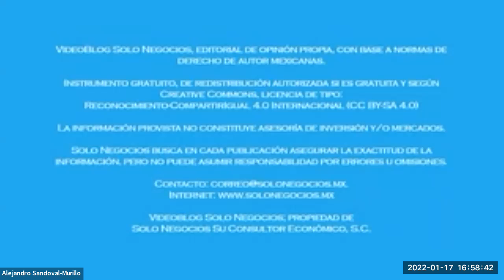[SNR] Solo Negocios Radio del 17 de enero de 2022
Tema: Continuamos con Reformas Fiscales 2022 y entrevista sobre Transporte con Abigail Villegas.